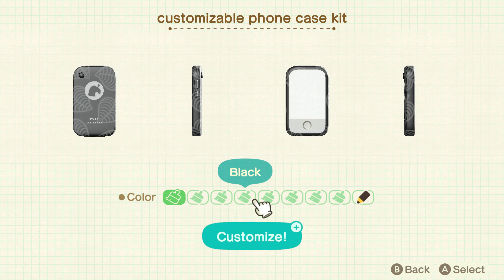Animal Crossing New Horizons - Mac Sneezed on Me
Nibbles moved in today. Also, Mac sneezed on my face...